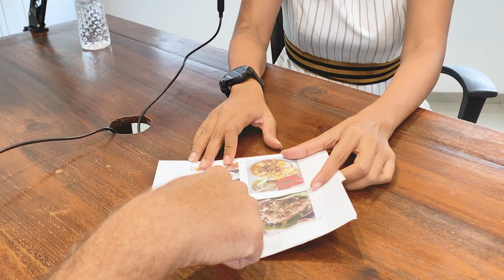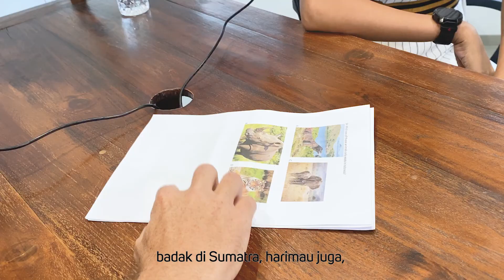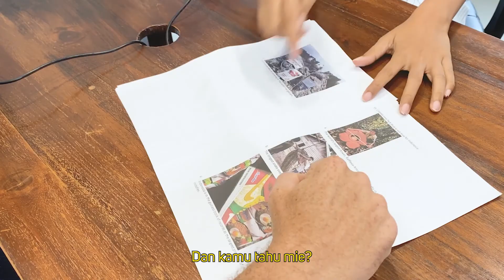DUA TAHUN DI INDONESIA, BULE PERANCIS SUKA INI!!! - LUDOVIC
Ludovic, pria berwarganegara Perancis ini telah tinggal di Indonesia selama hampir dua tahun. Beliau bekerja di airbus dan datang ke Indonesia untuk bekerja di PT. Dirgantara Indonesia, dengan tujuan menjadikan Indonesia sebagai negara nomor satu dalam industri penerbangan di dunia.

Banyak hal baru yang beliau dapatkan selama hampir dua tahun tinggal di Indonesia, baik dalam kehidupan sehari-hari maupun dalam lingkup pekerjaan. Banyak hal yang berbeda yang beliau rasakan jika dibandingkan dengan ketika beliau tinggal di Perancis. Culture shock ketika datang pertama kali ke Indonesia pun telah beliau rasakan. Tapi setelah itu, beliau merasa sangat nyaman untuk bekerja di Indonesia dan sangat mencintai budaya serta alam di Indonesia.

Culture shock apa yang beliau rasakan selama tinggal di Indonesia dan bagaimana adaptasi beliau dengan budaya Indonesia sehingga beliau beta untuk tinggal di Indonesia? Simak kisah selengkapnya dalam video ini.